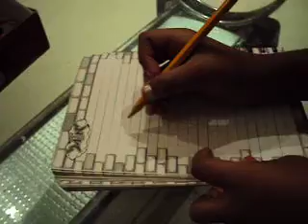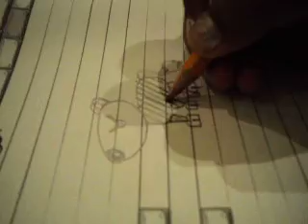how to draw a zebra